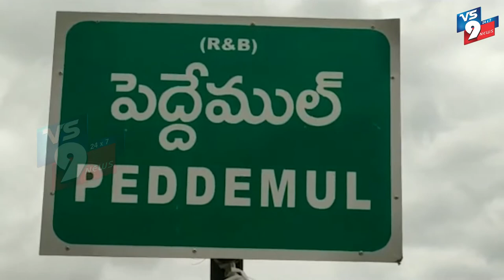ఈ దాడులలో సుమారు 10 లీటర్ల నల్ల బెల్లం స్వాధీనం చేసుకొని 3 బట్టీలను పోలీసులు ధ్వసం చెయ్యడం జరిగ